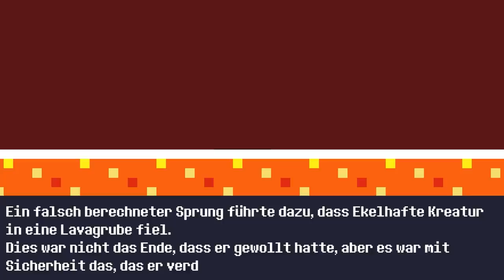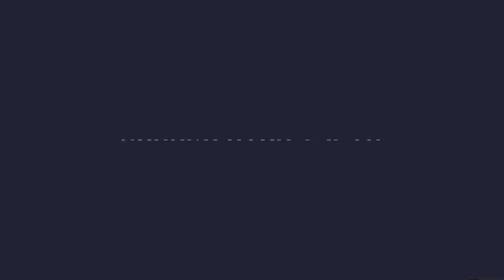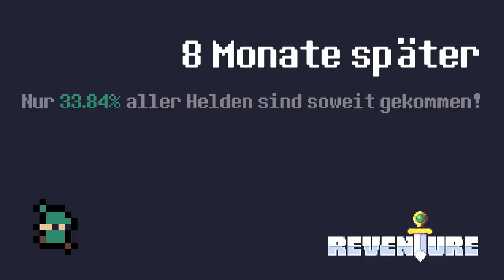Wir haben ein Huhn umarmt und das gute Ende bekommen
Buben spielen Reventure.